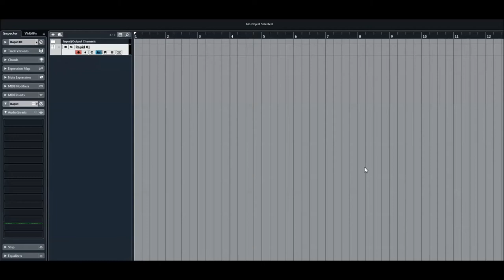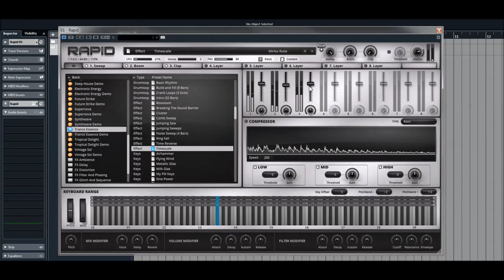Rapid 1.7 | Expansion Trance Essence | FX Presets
Experience the emotional nature of trance music in its purest form and leap into an ocean of airy and lush melodies, ice cold and hard hitting leads or warm and cosmic pads. Stride through the full expanse of entrancing music conception. Futuristic rolling basslines, gleaming spectral motions, acidic arpeggios, spiking plucks and modern uplift sequences await you. Designed as an inceptive accelerator for a broad bandwidth of trance music genres, instant inspiration is guaranteed.